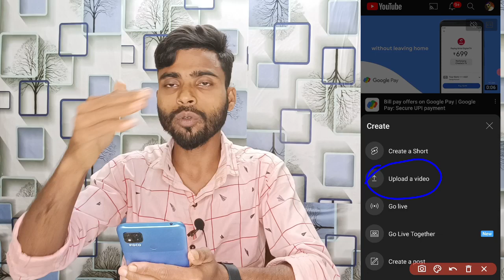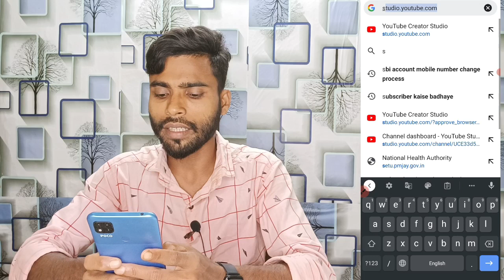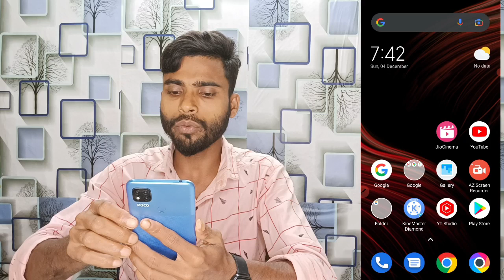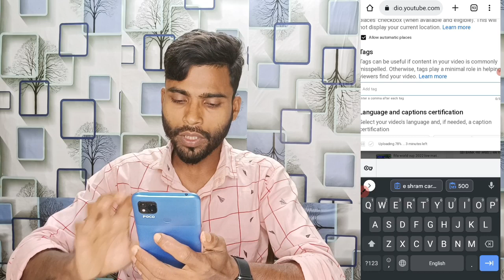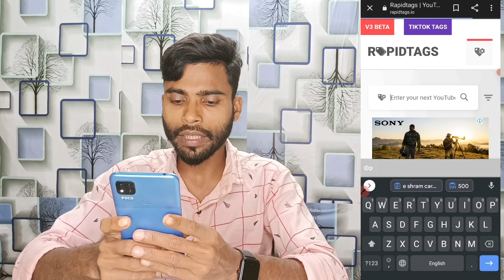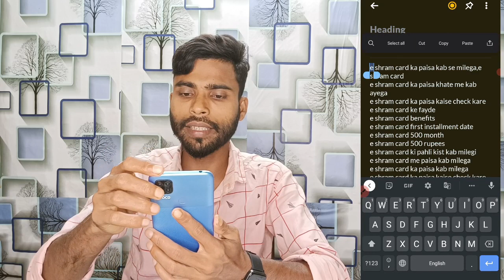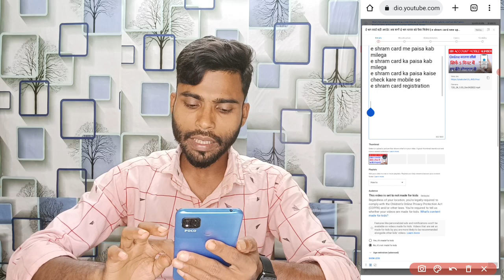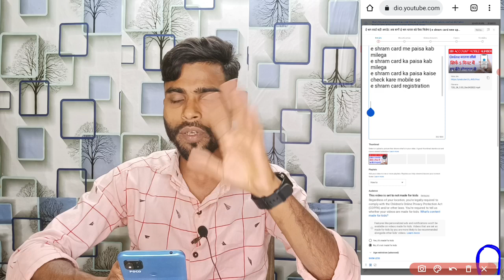sahi tarika se video upload kaise kare | how to upload videos on youtube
how to upload videos on youtube in telugu
upload video on youtube with mobile